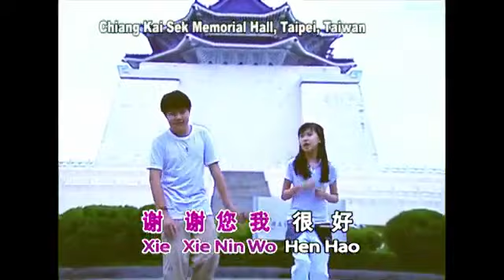Nin Zao (您早) — ( kevin&karyn)